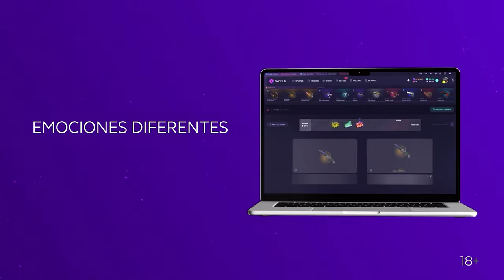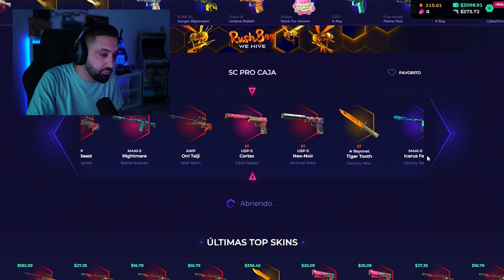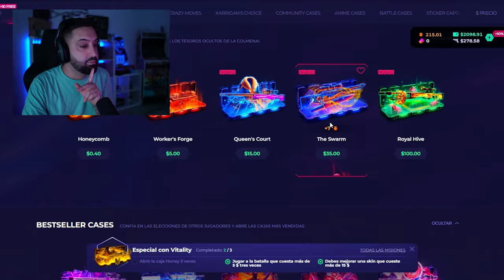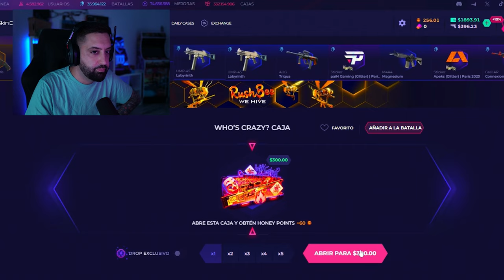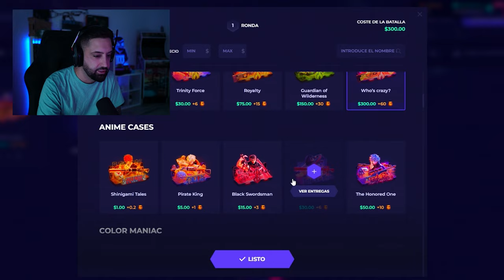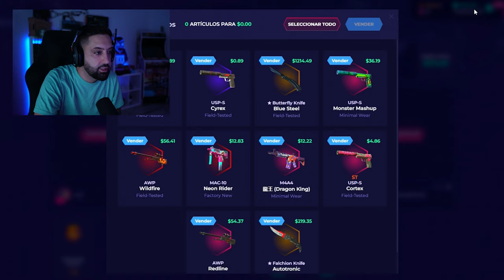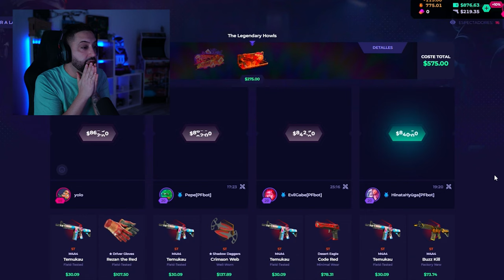Me Jugué TODO mi saldo en las Batallas de SkinClub